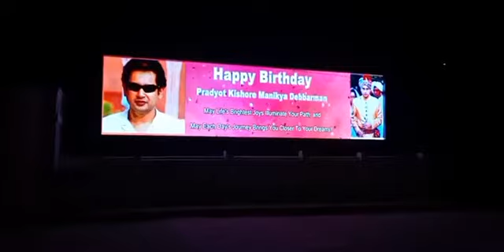|| Bubagra Pradyot Bikram Manikya DebBarma birthday celebration. Screening on North Gate